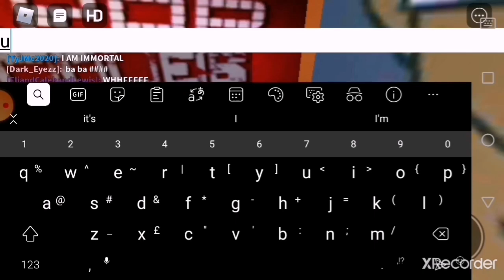Swag Elevator BUT if I die the video ends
Play Swag Elevator: